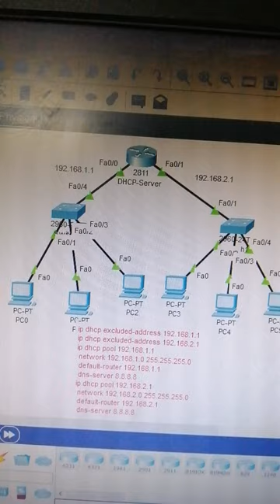Dhcp server on Cisco router | Networkforyou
Hello Everyone,

In this video we are going to discuss How to configure DHCP Server in CISCO Router.

Thanks.

About us:
Thanks